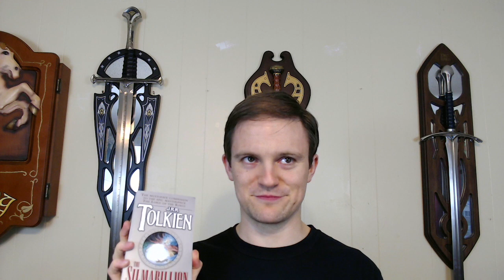2018 Year in Review / 2019 Preview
2018 was a great year for my channel, but 2019 will be even better!